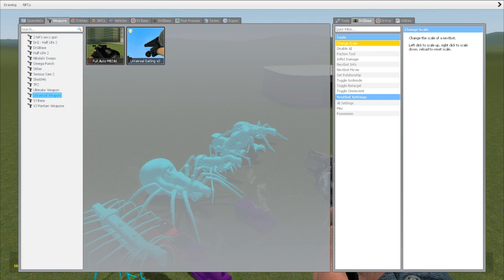EVERYTHING TURNED INTO MONSTERS : TRIPOD,CHOO CHOO CHARLES,LIGHTHOUSE,BUS EATER,HEAD HOUSE IN GMOD!